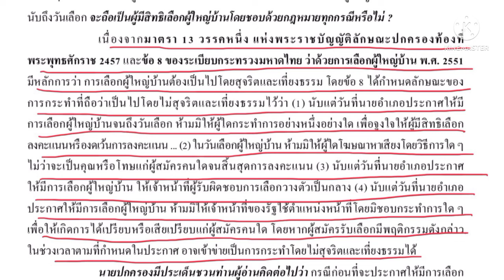4 การกระทำที่ถือว่าไม่สุจริตในการเลือกผู้ใหญ่บ้าน